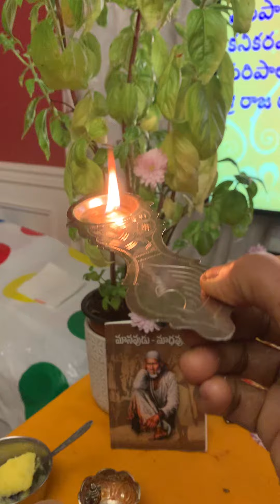Day 9, as Sri rajarajeswari.🙏🌺👍🌹🙏🌸😊